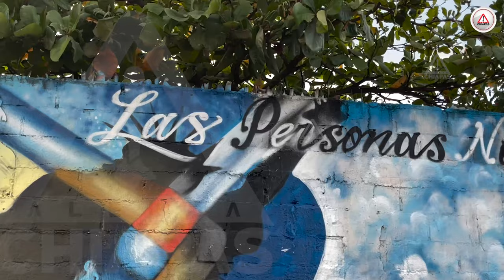Sueño americano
El pasado martes 07 de diciembre de 2021 llegó a Gracias a Dios, intentando cruzar a los Estados Unidos, donde permaneció alrededor de cuatro horas, nadie de su familia le acompañaba pero en el trayecto conoció a más gente, con quienes compartía el mismo sueño.